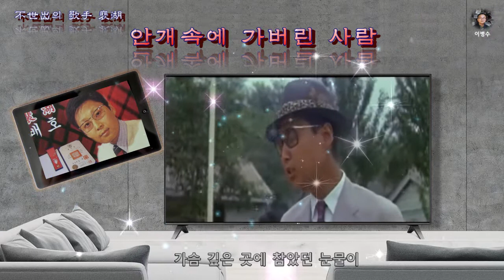안개속에 가버린 사람 / 배호